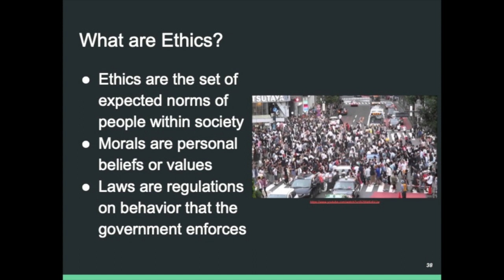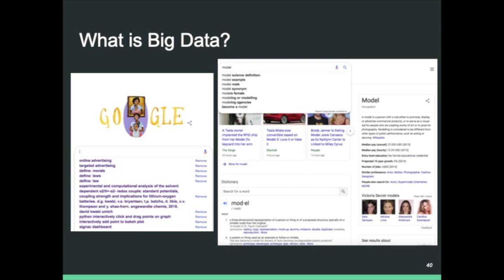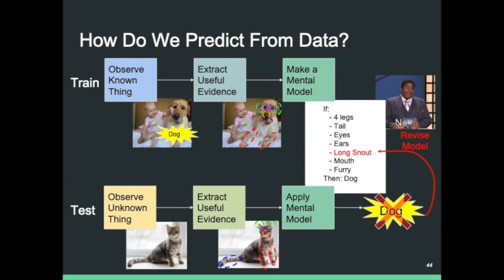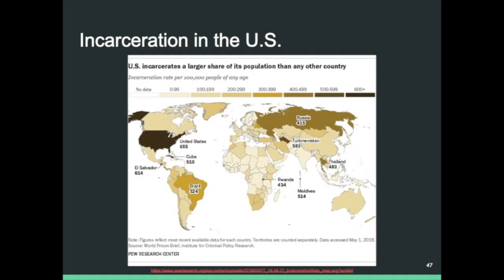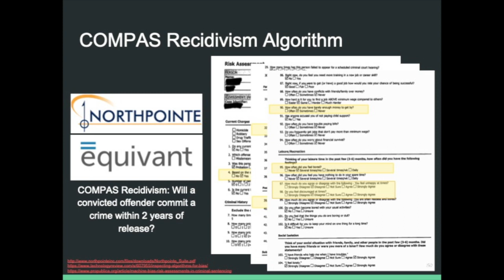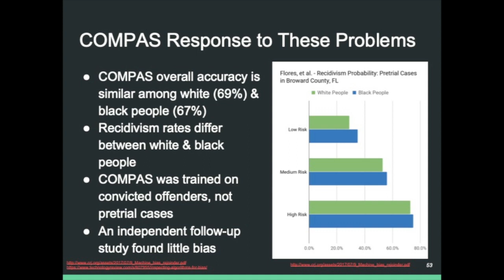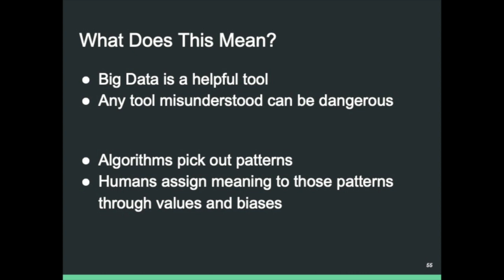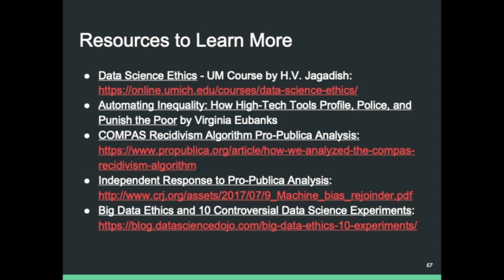Nerd Nite A2 #67 - The Medium Place: Big Data and Ethics with Ben Swerdlow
This Nerd Nite talk features U-M engineering PhD candidate Ben Swerdlow discussing the moral quandaries that may occur when algorithims are applied to the sheer quantity of personal data that is collected.